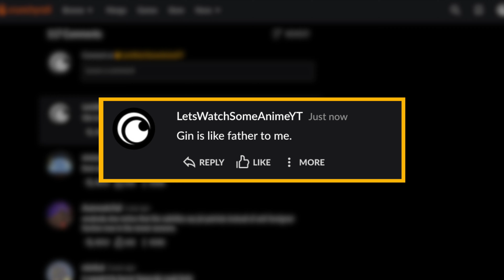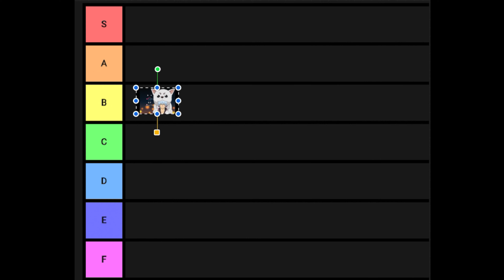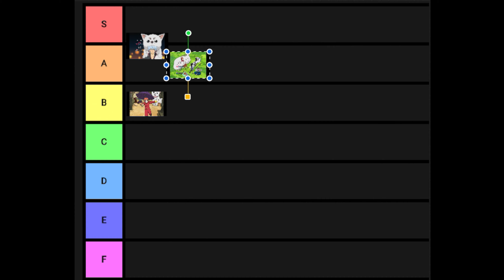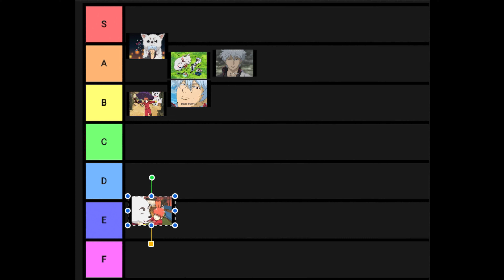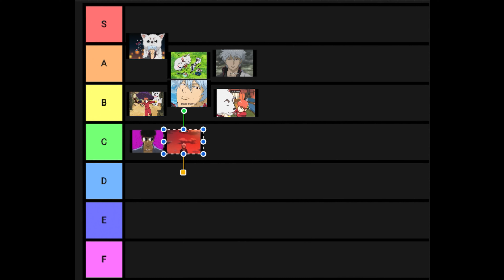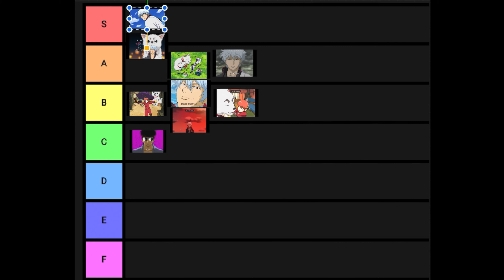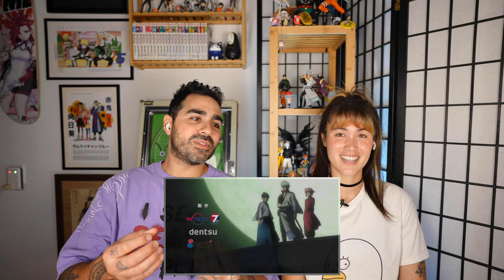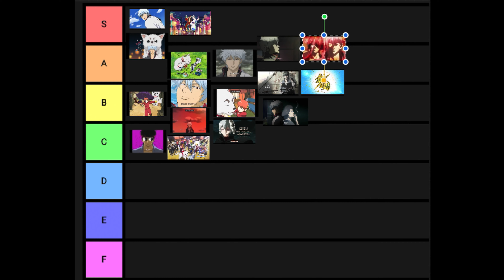Reacting to God-Tier Gintama Openings (OPs 1-21)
Gintama is the best anime to ever exist so we decided to react to and rank all 21 openings! Which one will be god tier of the god tiers?? Let us know how your ranking stacks up against ours.

00:00 Intro
01:02 OP 1
02:46 OP 2
04:48 OP 3
07:00 OP 4
09:17 OP 5
11:17 OP 6
13:51 OP 7
15:47 OP 8
18:08 OP 9
20:54 OP 10
23:15 OP 11
24:59 OP 12
26:46 OP 13
29:01 OP 14
30:54 OP 15
33:07 OP 16
35:46 OP 17 - Shogun Assassination
39:14 OP 17 - Farewell Shinsengumi
40:35 OP 18
42:48 OP 19
44:37 OP 20
46:58 OP 21